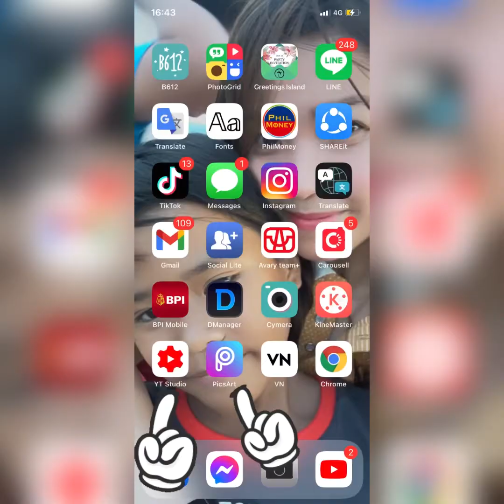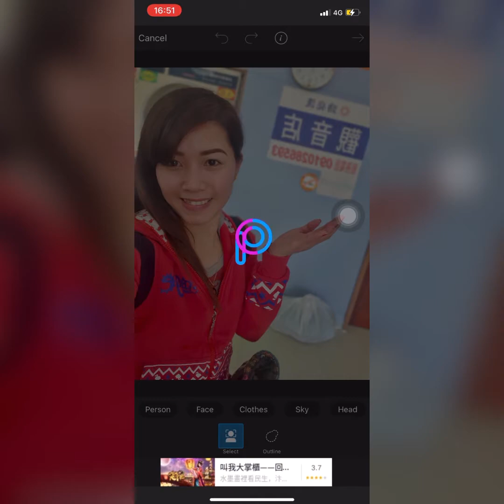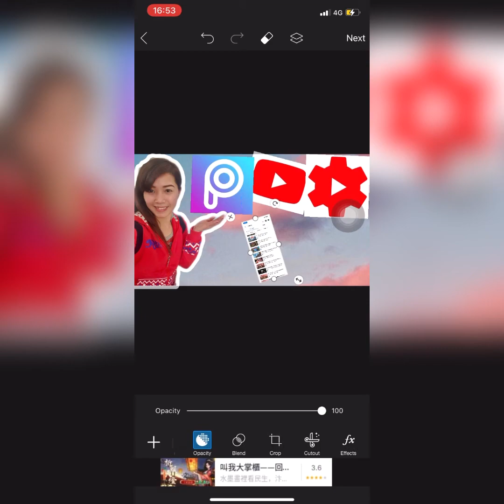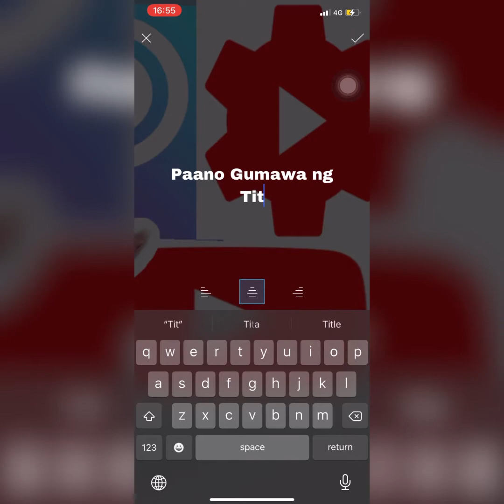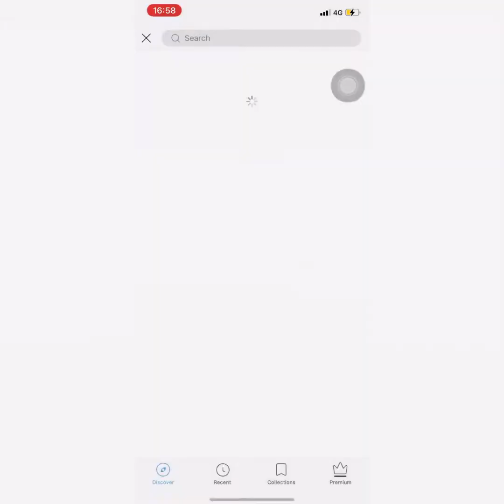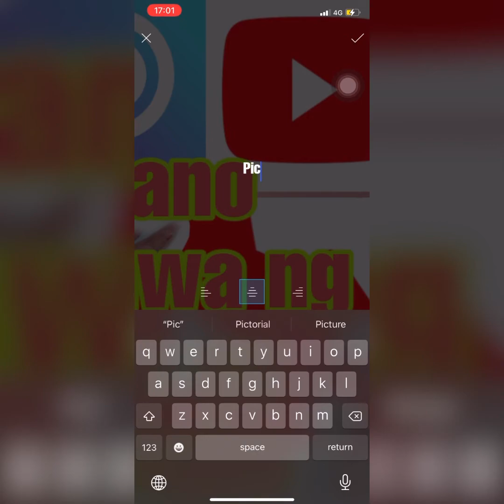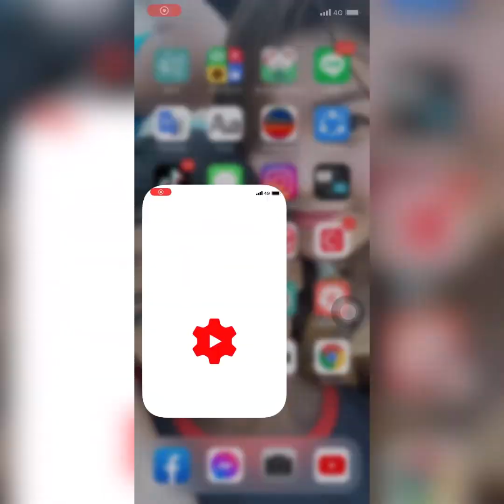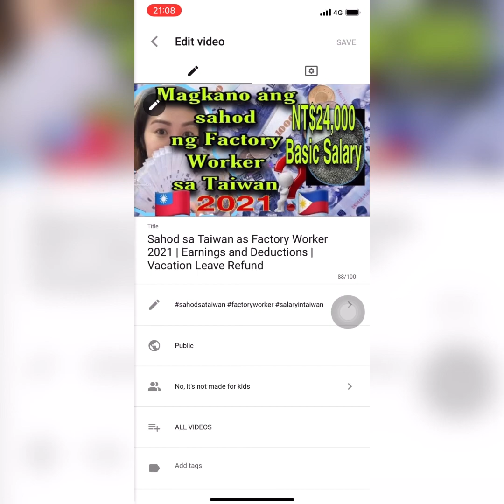Paano Gumawa ng Thumbnail sa Youtube | Easy and Simple | PicsArt | Youtube Thumbnail Tutorial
This is a simplest and easy way of making a Thumbnail! You can explore editing using picsart apps! I hope I can help you through this video making and editing your Youtube Thumbnails! 🥰